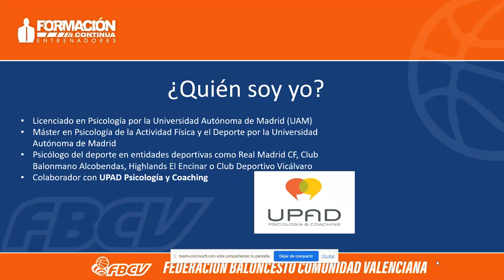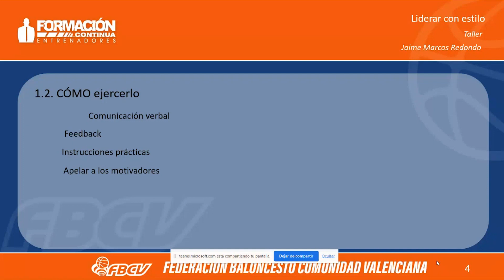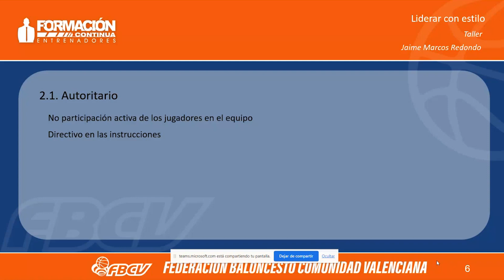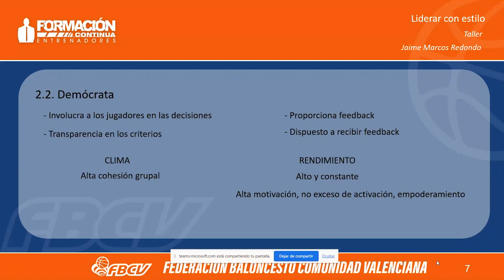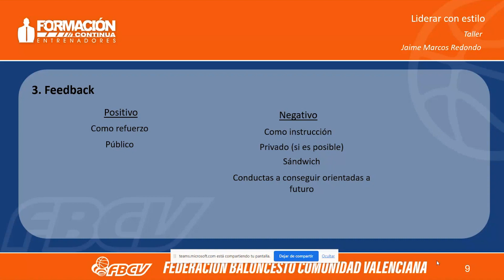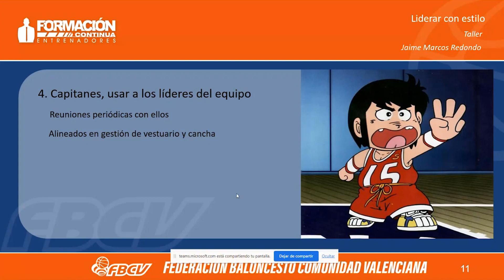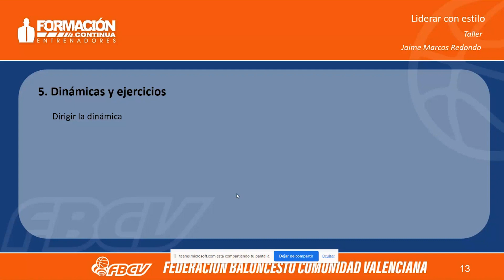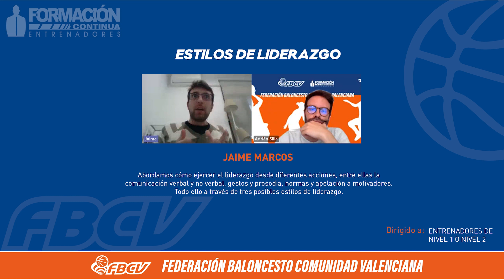Estilos de liderazgo. Jaime Marcos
0:00 Presentación - Introducción
1:10 ¿Qué es el liderazgo?
9:57 Estilos
22:28 Tipos de feedback
29:09 Capitanes
30:57 Normas
35:24 Dinámicas y ejercicios
36:24 Caso práctico
37:49 Dudas y preguntas

Jaime Marcos es licenciado en Psicología y Máster en Psicología de la Actividad Física y del Deporte por la Universidad Autónoma de Madrid (UAM) y cuenta con experiencia profesional como psicólogo en entidades deportivas como Real Madrid CF, Club Balonmano Alcobendas, Highlands el Encinar o Club Deportivo Vicálvaro.

El vídeo corresponde a un Clínic del Programa de Formación Continua para entrenadores FBCV.